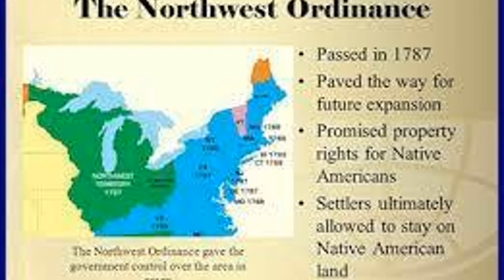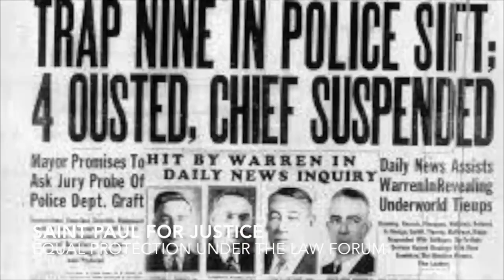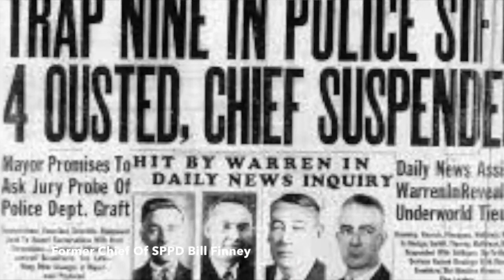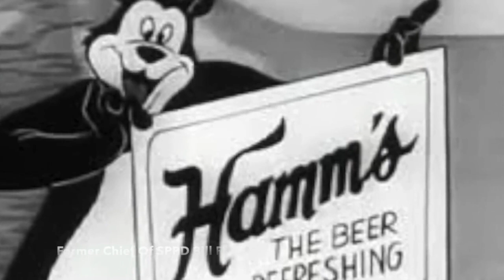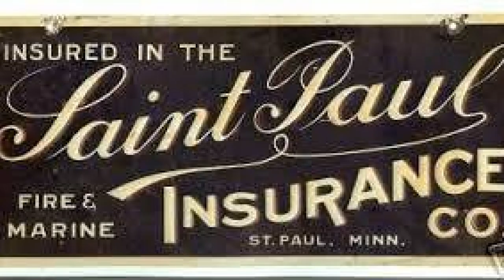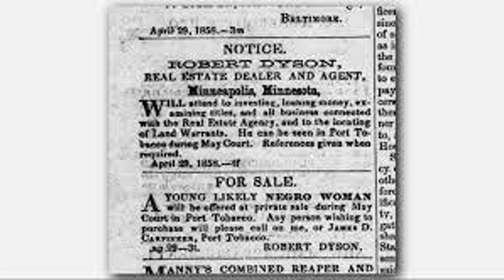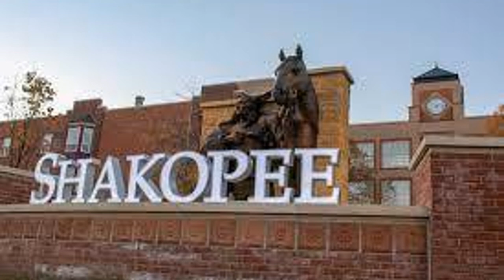The Origins of White Supremacy in Minnesota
This Docu covers the early activity of white supremacists in Minnesota. It features  Dr. Christopher Lehman author of Slavery's Reach